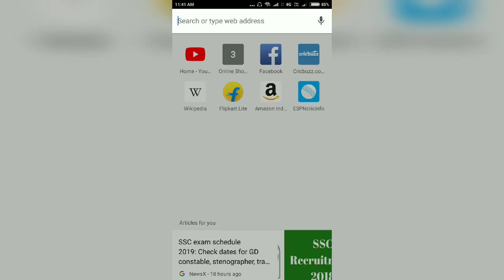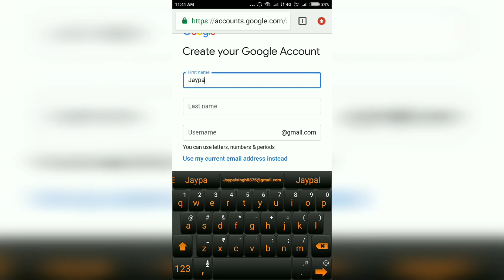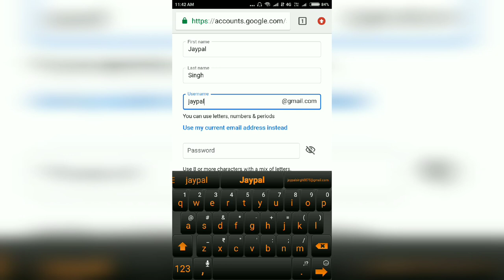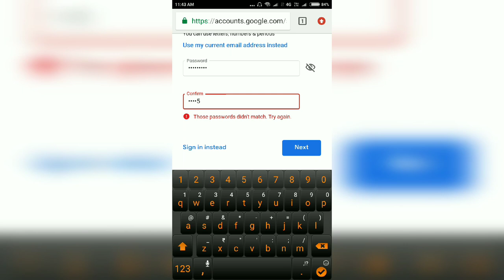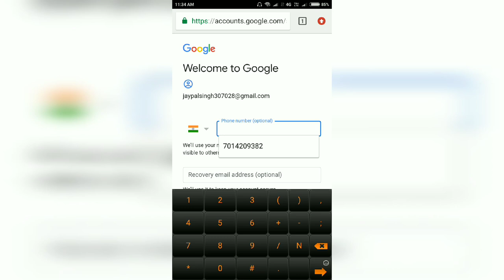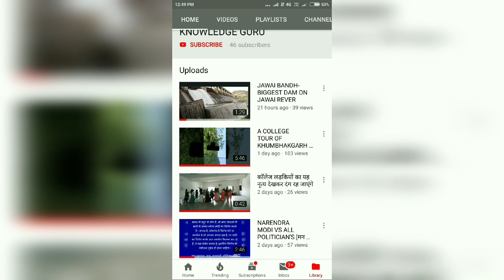HOW TO CREAT GMAIL/ EMAIL ACCOUNT IN OUR MOBILE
CREAT GMAIL/EMAIL ACCOUNT IN YOUR ANDROID MOBILE PHONE

HOW TO MAKE GMAIL ACCOUNT
IN HINDI

GOOGLE PR ACCOUNT KESE BNATE HAI

VIDEO ME HMNE BAAT KI HAI MOBILE SE EMAIL ACCOUNT BNANE KI. EMAIL ACCOUNT AND GMAIL ACCOUNT KO GENERALLY SAME TYPE SE USE KRTE HAI LEKIN INME DIFFERENCE HOTA HAI.
AND LIKE KRE
KISIKO BHI GMAIL ACCOUNT BNNANE ME KOI BHI PROBLEM AA RHI HAI TO NICHHE COMMENT BOX ME COMMENT KRE
KNOWLEDGE GURU

ADHIK JANKARI KE LIYE MAIL KRE